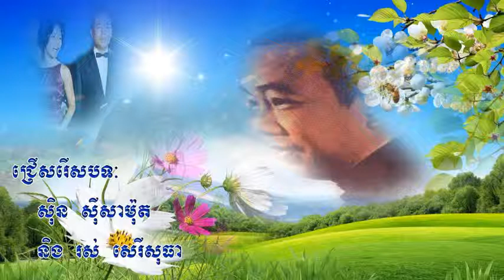ស៊ិន ស៊ីសាមុត នាវាជីវិត